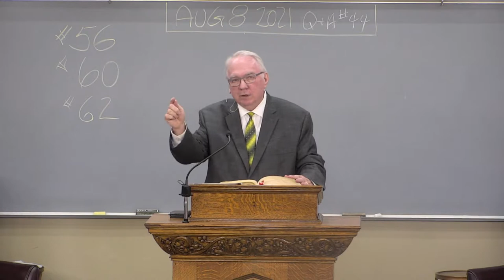Q&A #44: Can I Lose My Salvation?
Pastor Richard Jordan / QA Series #44